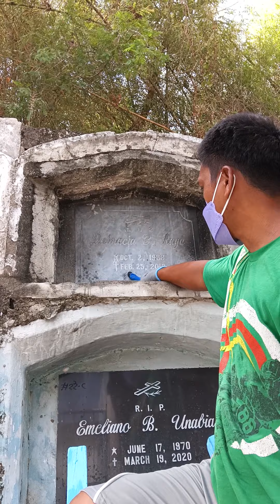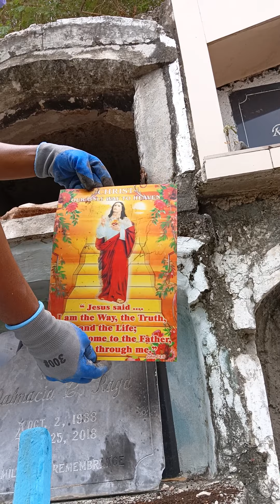80. anyos | habwa minatay 2023 | Dalmacia E. Raga |✡️oct.2,1938 |✝️Feb.25,2018